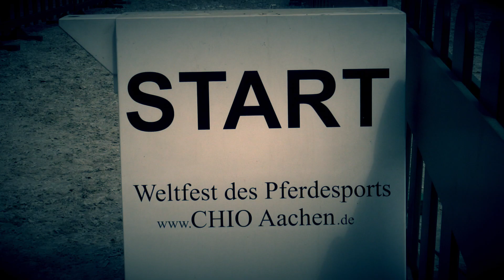CHIO Aachen Pony-Prognose zur Fußball-EM: Deutschland - Polen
Die CHIO Aachen Pony-Prognose zur Fußball-EM. Kann Deutschland den zweiten Gruppensieg einfahren?